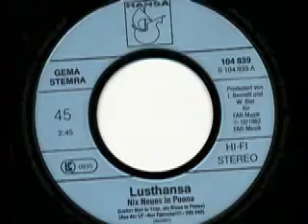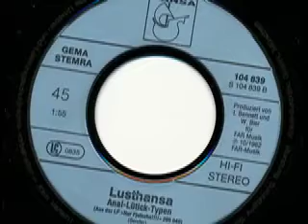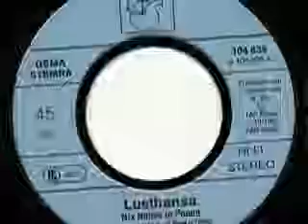Lusthansa - Nix Neues in Poona (Lieber Bier in Trier, als Bluna in Poona)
Lusthansa

Seite 1:
Nix Neues in Poona (Lieber Bier in Trier, als Bluna in Poona) (Bender - Bender) 2:45

Seite 2:
Anal-Lütick-Typen (Bender - Bender) 1:55

Released on Hansa Schallplatten 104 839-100

1982